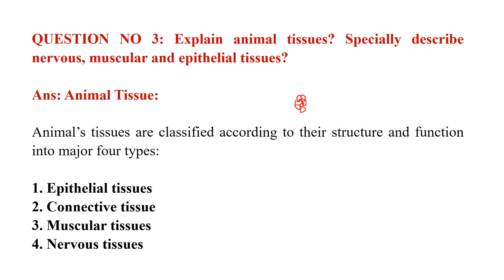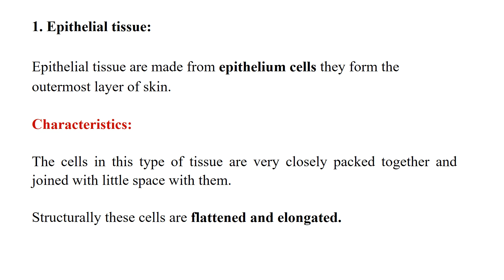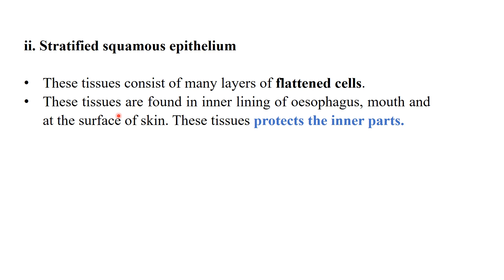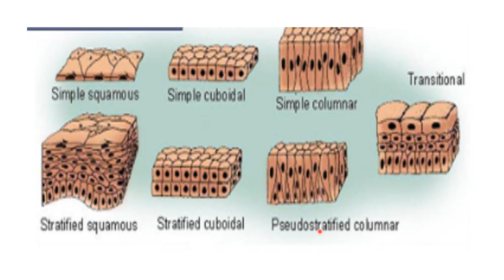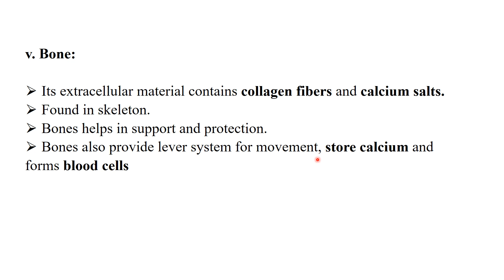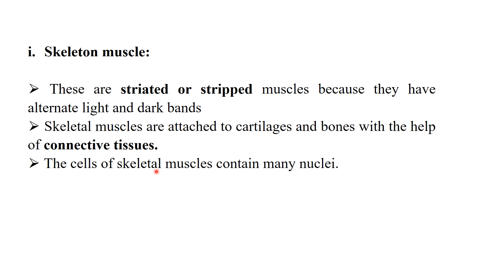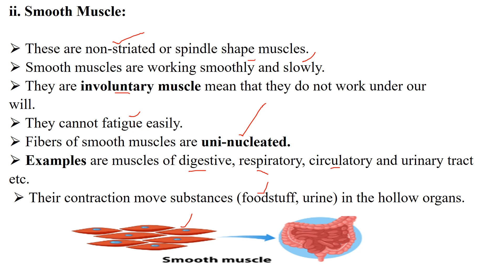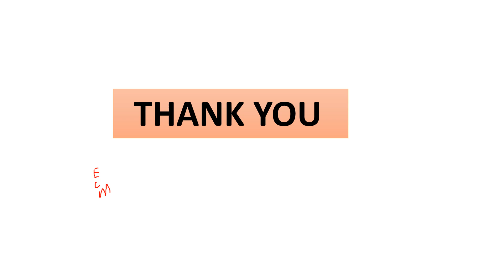ANIMAL TISSUES CLASS 9 | LEC 9 | CELLS AND TISSUES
Animal Tissue
Animal’s tissues are classified according to their structure and function into major four types:

1. Epithelial tissues
2. Connective tissue
3. Muscular tissues
4. Nervous tissues

1. Epithelial tissues
Functions of epithelial cells:
They help to protect organisms from microorganism, injury and fluid loss.
Classification of epithelial tissues:

i. Simple squamous epithelium:
These tissue consist of single layer of tightly packed, flattened cells.
These tissues are found in lining of air sacs of lungs, heart and blood vessels etc.
ii. Stratified squamous epithelium

These tissues consist of many layers of flattened cells.
These tissues are found in inner lining of oesophagus, mouth and at the surface of skin. These tissues protects the inner parts.

iii. Simple cuboidal epithelium:

These tissues consists of single layer of tightly packed cube-shaped cells.
These tissues found in kidney tubules and small glands.
These tissues makes secretion.
iv. Simple columnar epithelium:

These tissues consist of single layer of elongated cells.
These tissues found in lining of digestive tract and gallbladder etc.
These help in secretion.

v. Ciliated columnar epithelium:

A tuft of cilia is present at the top of each columnar cell.
These tissues are found in lining of trachea and bronchi.
These tissue propels mucus.

2. Connective tissue:

The connective tissues has cells scattered throughout an extracellular matrix.
These are major supporting tissues of animal body.
Connective tissue serves “connecting” function. It supports and binds other tissue.

3. Muscular tissue:
Muscle tissue consists of bundles of long cells called muscle fibers.
These are contractile cells. It is the most abundant tissue in animals.
The cells of this tissue have ability to contract and relax.

Types:

There are three types of muscle in vertebrates.
i. Skeleton muscle.
ii. Smooth muscle.
iii. Cardiac muscle.

4. Nervous tissues:
⮚ Nervous tissues are composed of nerve cells which are called neurons.
⮚ Nervous tissues are found in brain, spinal cord and nerves.
⮚ Nervous tissues are responsible for transmitting nerve impulses to conduct messages in the whole body.

Animal tissues class 9
Animal tissues class 9 epithelial tissues
Animal tissues class 9 connective tissues
Animal tissues class 9 muscular tissues
Animal tissues class 9 nervous tissues
Animal Tissue
Epithelial tissues
Connective tissue
Muscular tissues
Nervous tissues
Types of epithelium tissues
Simple squamous epithelium
Stratified squamous epithelium
Simple cuboidal epithelium
Simple columnar epithelium
Ciliated columnar epithelium
Connective tissue
Types of connective tissues
Loose connective tissues
Fibrous connective tissues
Special connective tissues
Muscular tissues
Skeleton muscle
Smooth muscle
Cardiac muscle
Connective tissues
Cells and tissues
Biology 9th lectures
Biology lectures